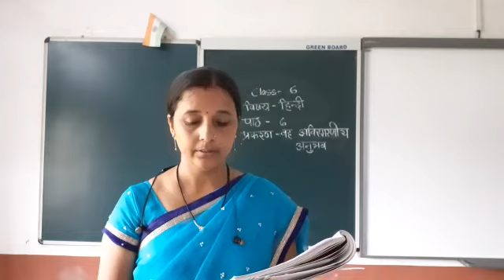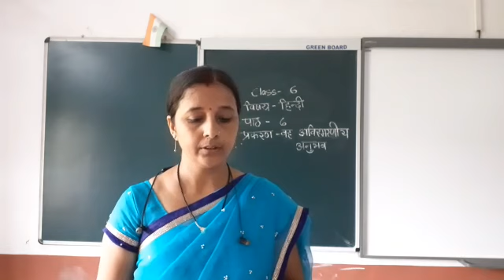Class 6 : Hindi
Avismarneey Anubhav